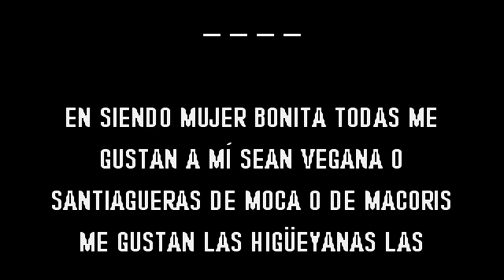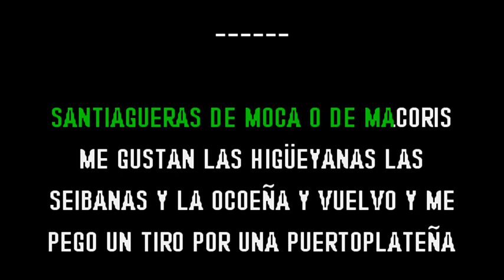Johnny Ventura - Las Indias de Baní (Karaoke Original) Comprar por WA